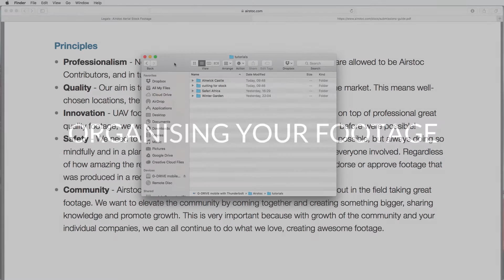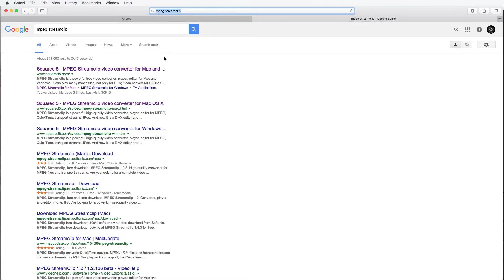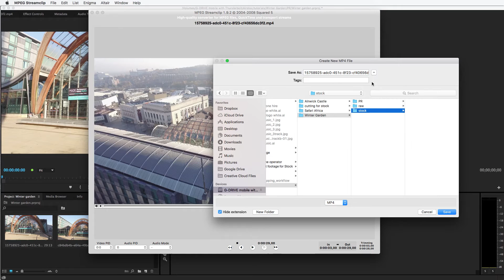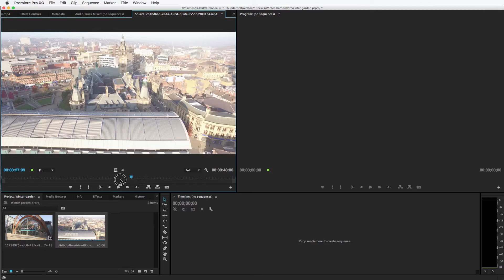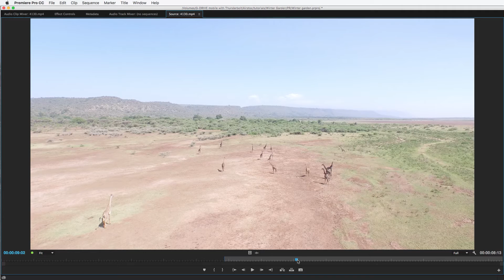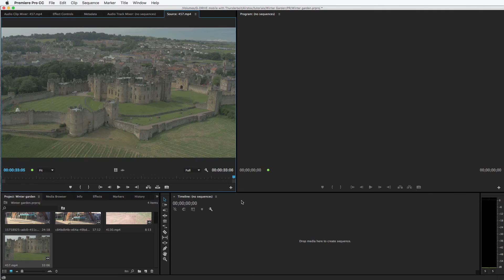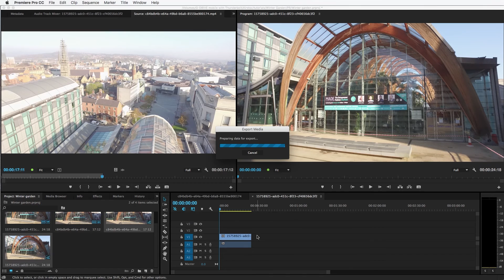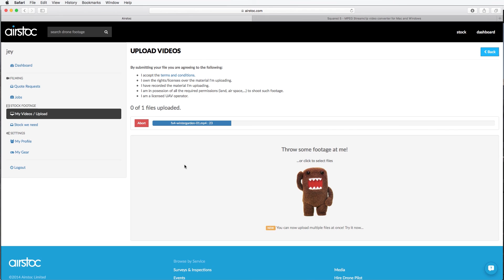Cutting Drone Stock - Airstoc tutorials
Tutorial on how to cut your drone raw footage into usable stock.

This video covers:
- Organising your footage
- Software
- Shot selection
- Exporting for upload to Airstoc

Let us know if you have any questions/comments below